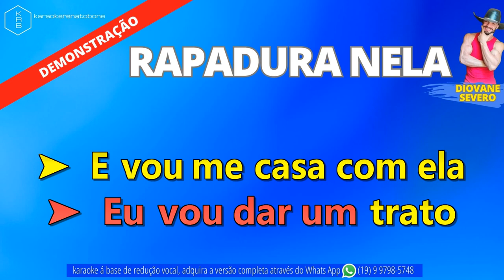RAPADURA NELA - DIOVANE SEVERO - PLAYBACK DEMONSTRAÇÃO